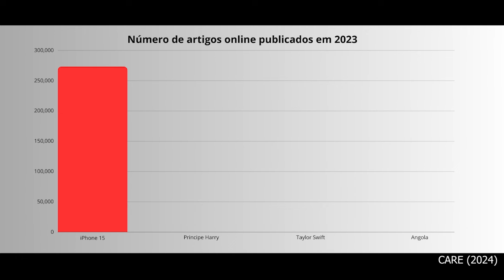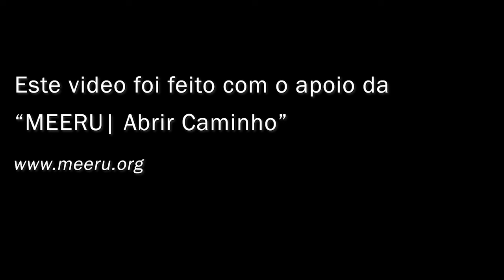10 crises de que ninguém fala | ESH episodio 6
As crises de que ninguém fala - como podemos ajudar?

0:00 - Intro
0:41 - Motivos para fazer o vídeo
1:42 - 10 crises desconhecidas
8:11 - Como podemos ajudar?
11:47 - Ferramentas

Novo episódio do "Estranho ser Humano"

Raul Manarte